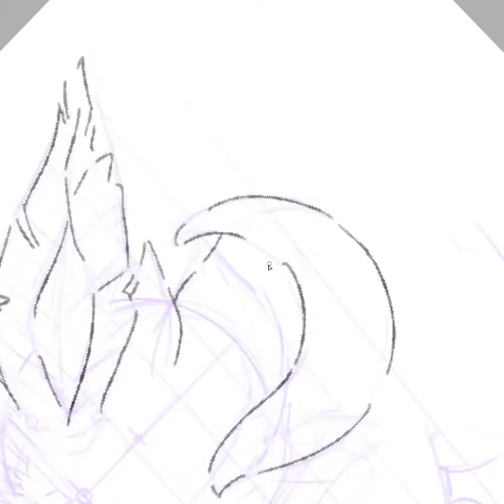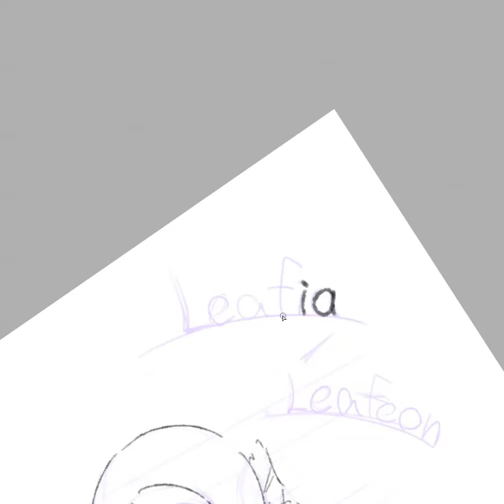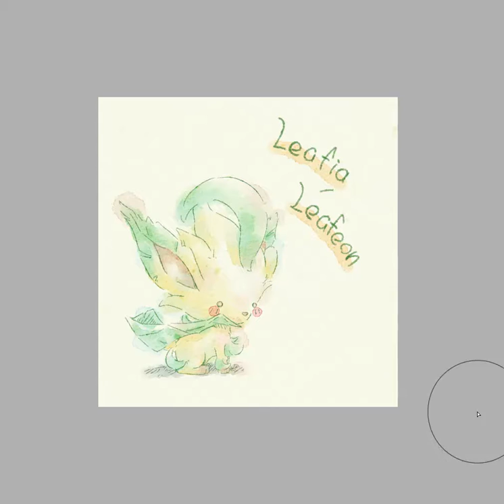【いらすとめいきんぐ】『りーふぃあ』 / [Illust making] "Leafeon"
『りーふぃあ』のメイキング動画です（タイムラプス撮影）。
It is a making video of "Leafeon" (Time-lapse photography).

[ポケモン - リーフィア]
[Pokemon - Leafeon]

速度：約10倍速
speed: About 10x speed